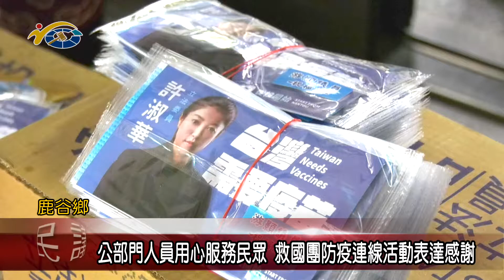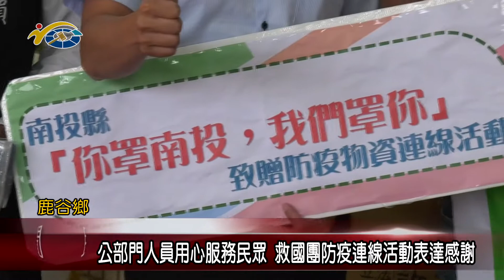公部門人員用心服務民眾 救國團防疫連線活動表達感謝 議員游顥到場捐贈物資